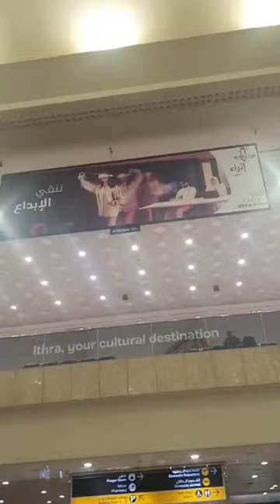love God first